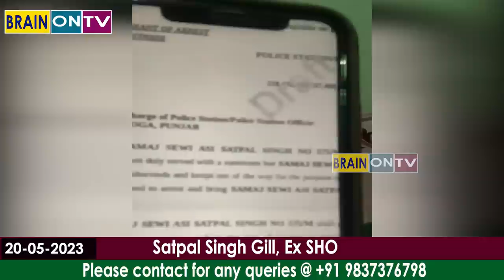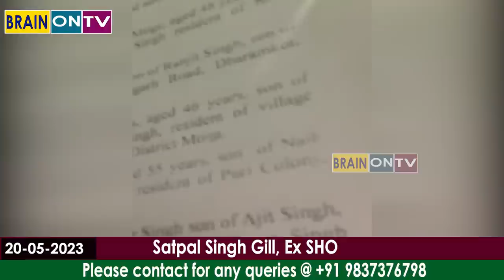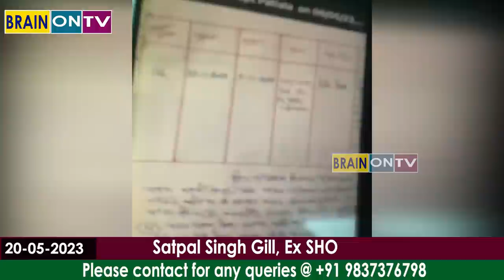ਵੱਡੇ ਆਗੂਆਂ ਦੇ ਆਏ ਨਾਮ, ਪੁਲਿਸ ਅਫ਼ਸਰ ਨੇ ਸਬੂਤਾਂ ਸਮੇਤ ਕੀਤੇ ਖ਼ੁਲਾਸੇ? satpal singh gill, brain on tv